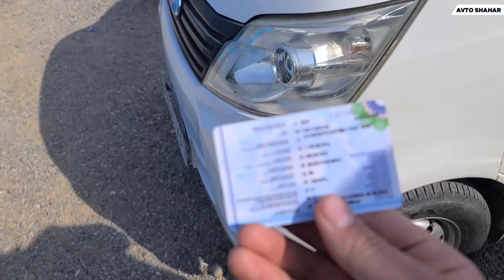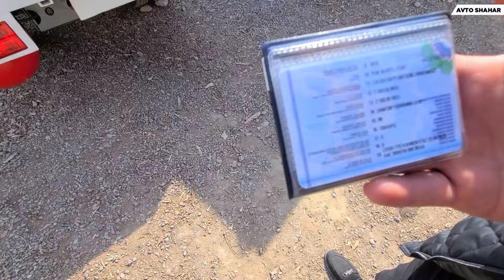Чанган, донфенглар бозори бу сафар бошқача бўлди! Албатта кўринг!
Kanal rivoji va yangi kontentlar  uchun o`z hissangizni qo`shing:

АГРОБАНК HUMO ВИЗА: 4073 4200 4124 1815
Мен билан алоқага чиқиш Телеграм: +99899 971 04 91